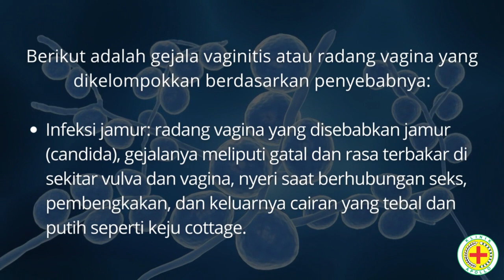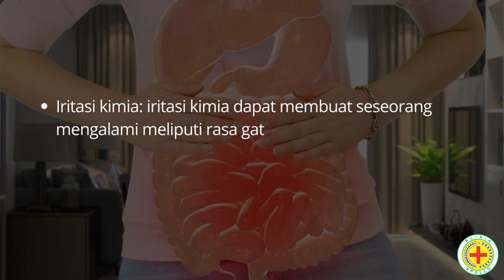VAGINITIS ADALAH PENYEBAB GEJALA HINGGA TERAPI MEDIS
Vaginitis adalah peradangan pada vagina yang dapat disebabkan oleh berbagai faktor. Beberapa penyebab umum vaginitis meliputi:

Infeksi jamur (kandidiasis): Jamur Candida biasanya hidup dalam vagina dalam jumlah yang terkontrol, tetapi pertumbuhannya dapat meningkat akibat perubahan hormonal, penggunaan antibiotik, atau sistem kekebalan tubuh yang lemah.
Gejala: Gatal pada vulva dan vagina, keputihan berwarna putih dan seperti keju, nyeri saat berhubungan seks atau buang air kecil.

Pengobatan: Obat antijamur seperti krim atau supositoria antijamur yang dijual bebas atau dengan resep dokter, serta menjaga kebersihan area genital yang baik.

Bakteri vaginosis: Bakteri vaginosis adalah ketidakseimbangan bakteri normal di vagina, di mana bakteri jahat (anaerob) berkembang biak lebih cepat daripada bakteri baik (laktobasilus).
Gejala: Keputihan berwarna putih atau abu-abu, bau yang tidak sedap, gatal pada vulva dan vagina, kadang-kadang tidak ada gejala yang jelas.

Pengobatan: Antibiotik oral atau antibiotik vagina yang diresepkan oleh dokter, serta menjaga kebersihan area genital yang baik.

Infeksi menular seksual (IMS): Beberapa IMS seperti klamidia, gonore, atau trichomoniasis dapat menyebabkan vaginitis.
Gejala: Keputihan yang tidak biasa, bau yang tidak sedap, gatal, nyeri saat berhubungan seks, nyeri saat buang air kecil, perdarahan di luar menstruasi.

Pengobatan: Antibiotik atau obat antiparasit yang diresepkan oleh dokter, serta pengobatan pasangan seksual jika diperlukan.

Reaksi alergi atau iritasi: Penggunaan produk perawatan pribadi yang tidak cocok, seperti sabun, douches, pewangi, atau kondom tertentu, bisa menyebabkan vaginitis alergi atau iritasi.
Gejala: Gatal, kemerahan, pembengkakan, dan nyeri pada vulva dan vagina.

Pengobatan: Menghindari pemicu alergi atau iritasi, mengganti produk perawatan pribadi yang digunakan dengan yang hypoallergenic atau bebas pewangi, serta menjaga kebersihan area genital yang baik.

Penting untuk berkonsultasi dengan dokter atau tenaga medis yang berkompeten untuk diagnosis dan pengobatan yang tepat. Pengobatan dapat berbeda tergantung pada penyebab vaginitis yang mendasarinya, dan penggunaan obat-obatan harus sesuai dengan anjuran dokter. Selalu ikuti panduan dokter dan hindari penggunaan obat-obatan tanpa resep dokter atau obat tradisional tanpa pengawasan medis. Selain itu, menjaga kebersihan area genital yang baik, menghindari penggunaan produk perawatan pribadi yang mengiritasi, dan berpraktek seks yang aman dapat membantu mencegah vaginitis.